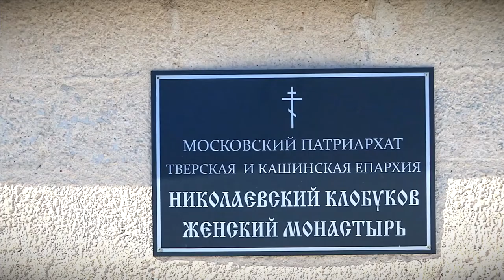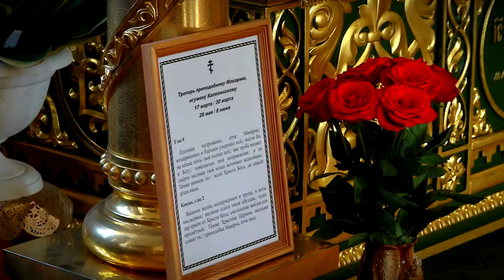30 марта - день представления преподобного Макария Калязинского